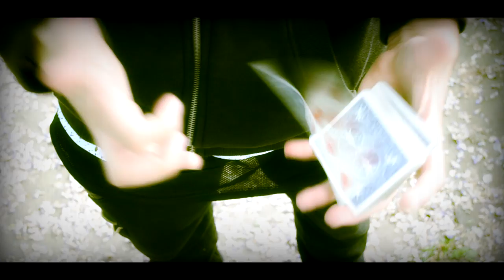Nathaniel Allen Magic Trailer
Nathaniel Allen performs his crazy unique magic effects that will astound you and leave you clicking back over and over again at the point of amazement!!!